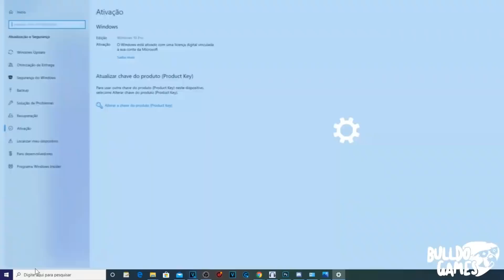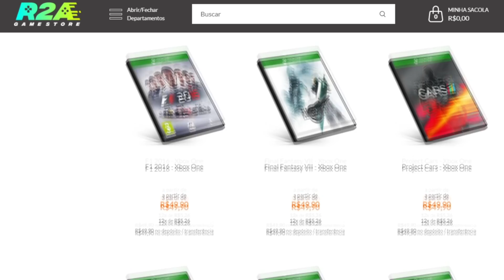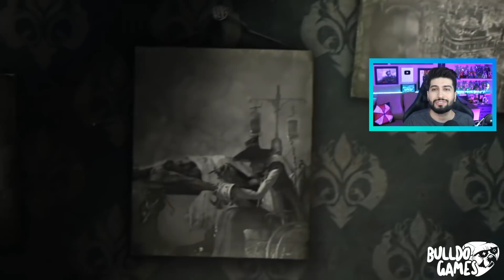NOVAS IMAGENS DE Bloodborne 2 e PSN NOW NO BRASIL !!!